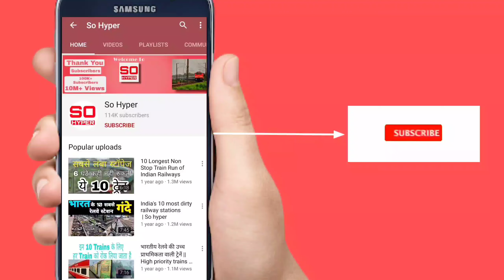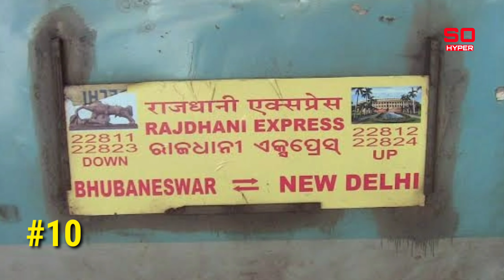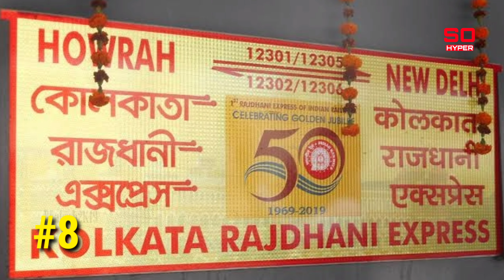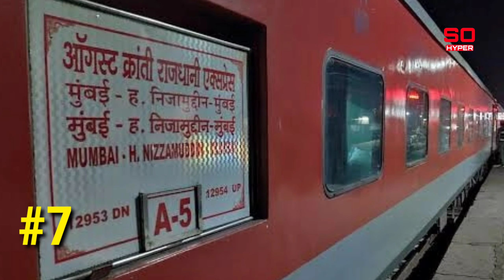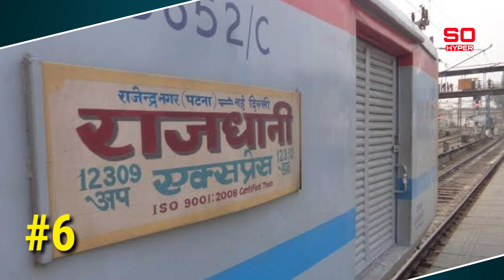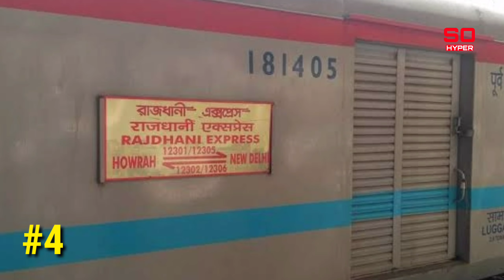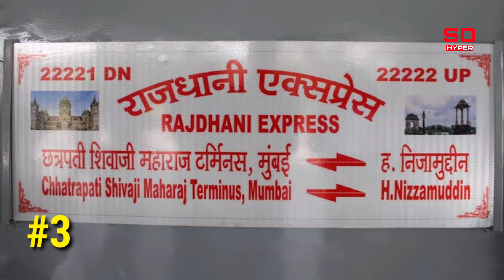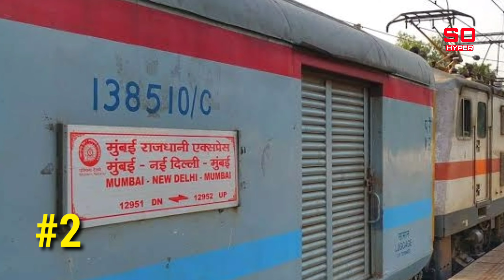Top 10 Fastest Rajdhani express in india 2020 By So Hyper